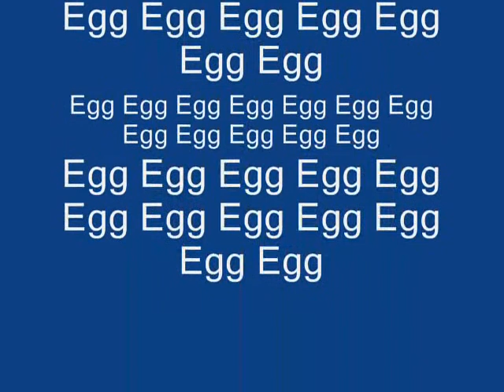Egg: The Movie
Time lapse of an egg left in a petri dish for about 5 days.  An Intel Qx3 digital microscope was used for the close up.